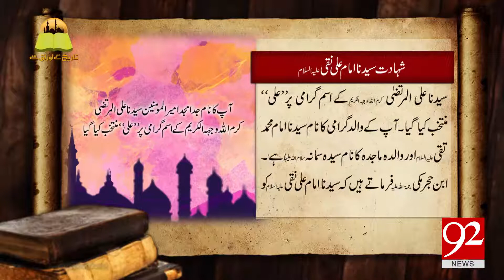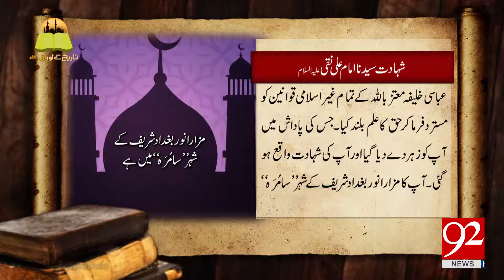Tareekh Ky Oraq Sy:Shahadat e Imam Ali Naqi A.S- 21 March 2018 - 92NewsHDPlus